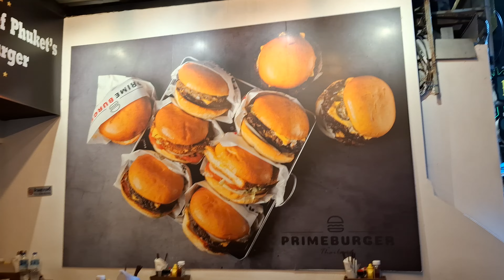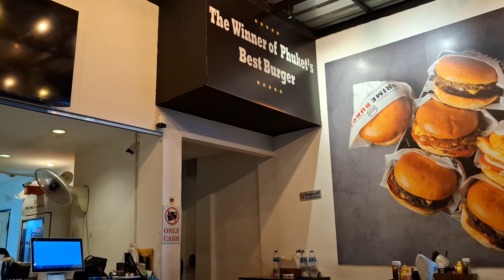Prime Burger, Patong, Phuket, Thailand